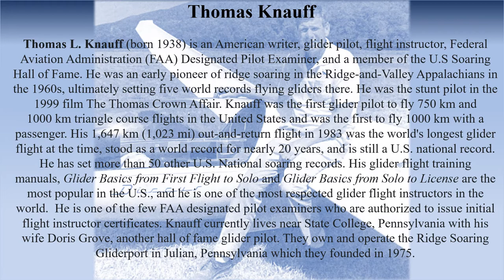TOM KNAUFF - World Record Holder Glider Pilot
Thomas L. Knauff (born 1938) is an American writer, glider pilot, flight instructor, Federal Aviation Administration (FAA) Designated Pilot Examiner, and a member of the U.S Soaring Hall of Fame. He was an early pioneer of ridge soaring in the Ridge-and-Valley Appalachians in the 1960s, ultimately setting five world records flying gliders there. He was the stunt pilot in the 1999 film The Thomas Crown Affair. Knauff was the first glider pilot to fly 750 km and 1000 km triangle course flights in the United States and was the first to fly 1000 km with a passenger. His 1,647 km (1,023 mi) out-and-return flight in 1983 was the world's longest glider flight at the time, stood as a world record for nearly 20 years, and is still a U.S. national record. He has set more than 50 other U.S. National soaring records. His glider flight training manuals, Glider Basics from First Flight to Solo and Glider Basics from Solo to License are the most popular in the U.S., and he is one of the most respected glider flight instructors in the world.  He is one of the few FAA designated pilot examiners who are authorized to issue initial flight instructor certificates. Knauff currently lives near State College, Pennsylvania with his wife Doris Grove, another hall of fame glider pilot. They own and operate the Ridge Soaring Gliderport in Julian, Pennsylvania which they founded in 1975.